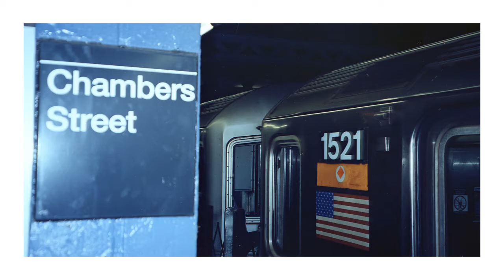Kodak Ektar 100 Film Examples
Examples of photos taken with Kodak Ektar 100 film in various conditions and environments. These photos were taken on various point-and-shoot cameras and with the Nikon FE. for more

More Film Videos

Follow FilterGrade!